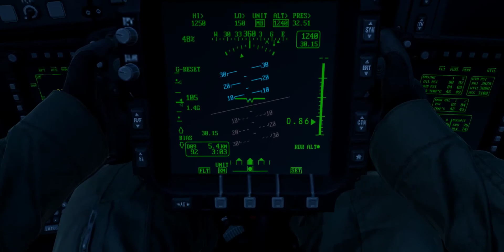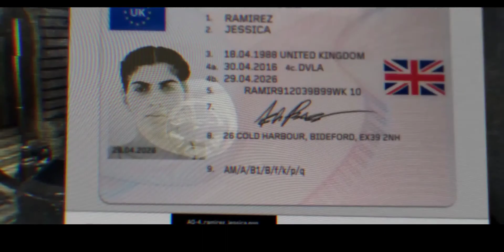Call of Duty: Modern Warfare - Episode 2 - Embedded